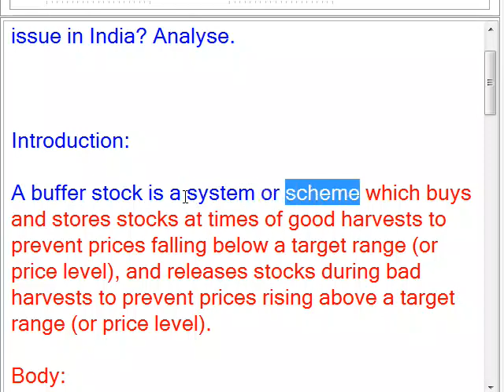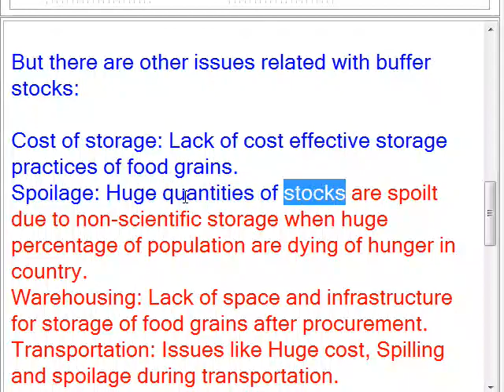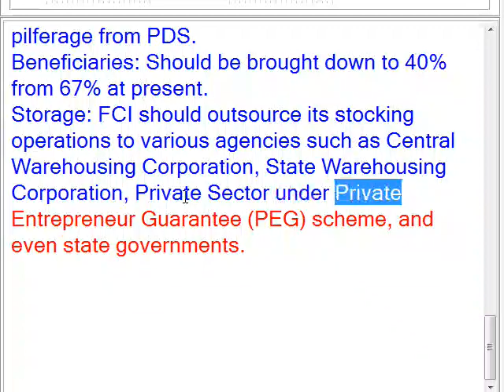What do understand by ‘buffer stock’? Is buffer stock of food grains adequate in India?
What do understand by ‘buffer stock’? Is buffer stock of food grains adequate in India? Don’t you think quantity of buffer stock has never been an issue in India? Analyse.